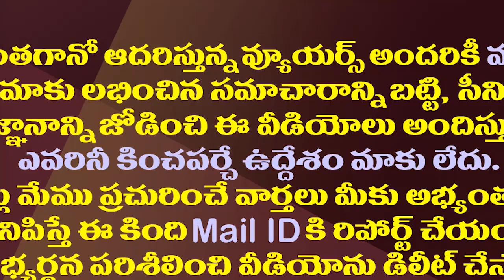టార్గెట్ కొట్టబోతున్నాం..జగన్ కాన్ఫిడెన్క్ చూశారా?| YS Jagan's Motivational Speech At MLAs Workshop